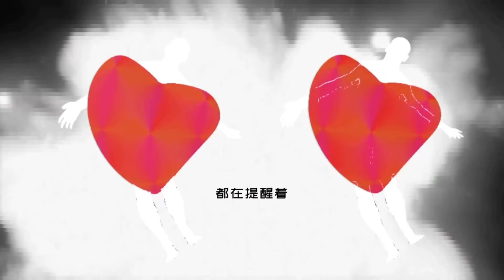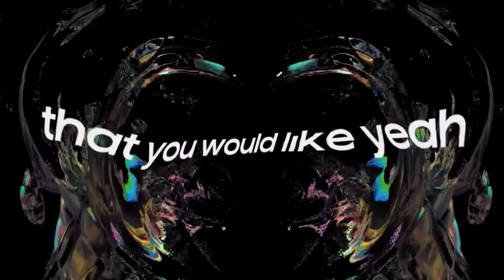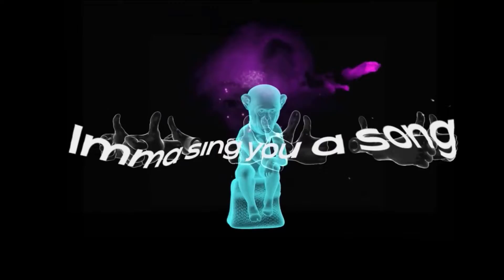摩登兄弟刘宇宁-你怎么又懂了《十》专辑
作词：Shin Yun - Chul、 王天放
作曲：Kim Dong Yeol
编曲：Shin Yun-Chul

歌词：

你怎么又懂了 eh  Speak it up
就像个专家
LYN, You already know, It's LYN on the track.
想知道赢了有多爽你得先输过
没有人会愿意原地踏步没突破
平平淡淡才是真但我不想那样过
偶尔觉得你们说我不懂也不错 huh
我已经造了颗大心脏
大到足够容得下King Kong
也只能安慰自己你要活得更加正能量
事情大多已经够糟了还能怎么样
我能留住你却留不住一秒的时间
可留下的味道却最特别
每一帧 每一格 都能够 变成你和我的经典
不必刻意保持新鲜
都在提醒着 huh
你怎么又懂了
就像个专家
你怎么又懂了
就像个专家
你怎么又懂了
说出了天花
这世界其实大得不像话 要变强大
才能够实现脑中的想法 不变成空想家
牛顿留下了答案 霍金留下了问题
看你什么都懂但我也不可能会去问你
诺言张嘴就说 谁不能看透
根本不想和你过招只想和自己作对手
都在提醒着
你怎么又懂了 Speak it up
就像个专家 Speak it up
你怎么又懂了
你怎么又懂了
说出了天花Speak it up
如果能找到电影里的平行世界我会
重回你认识我的街头oh~yeah~
我宁愿
不论
you would like yeah
SHH...
One, Two, Three, Ready?
One, Two, Three, Let's Go!
如果能找到电影里
那个平行世界后我会
留给我自己一句话
我会问自己一个问题
你怎么又懂了
你怎么又懂了
说出了天花
重回你认识我的街头 oh~yeah~
我宁愿
不论
One, Two, Three
就像个专家